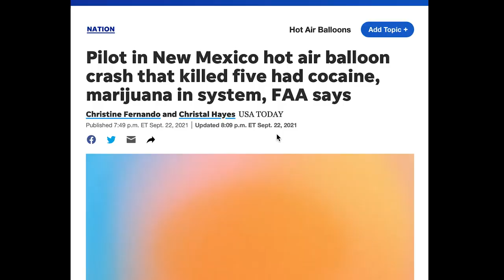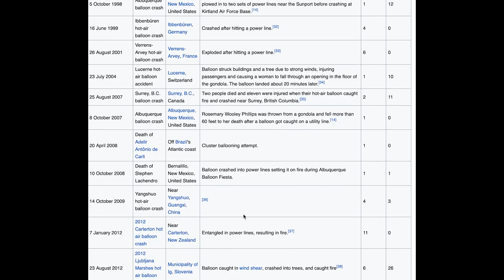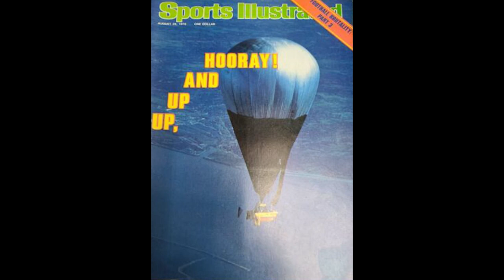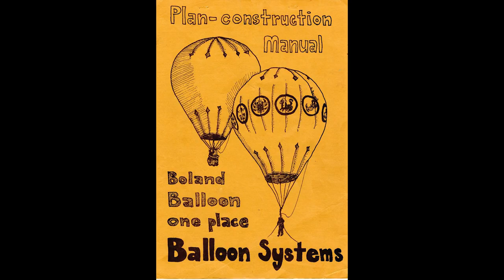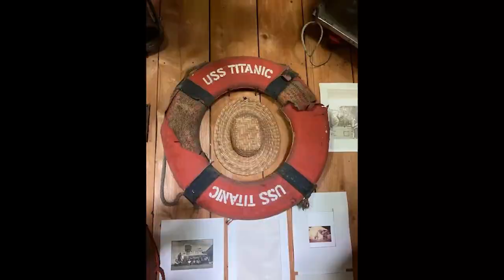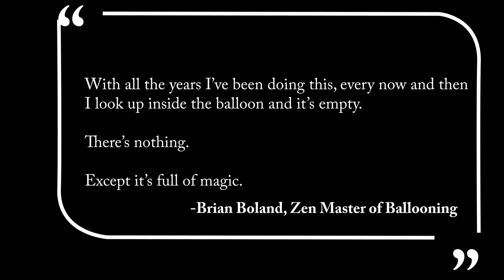Legendary balloon pilot makes catastrophic mistake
Welcome back to another Adventure Gone Wrong! This time, we delve into the life of the wild, eccentric, innovative and a little bit crazy, Brian Boland. Brian was known as the "Hot Air Balloon Man" around his town in Post Mills, Vermont. He was completely OBSESSED with everything to do with hot air ballooning. He was involved in balloons for over 50 years, when one mistake on a flight ended in tragedy.

Be respectful in the comments, otherwise your comment will promptly end up floating into the abyss like a lost hot air balloon.

Adventuring Wish List!
Communication/Navigation
✳️ Garmin inReach
✳️ Spot X 2-Way Satellite Messenger
✳️ Garmin Etrex 22X GPS Navigator:

Clothing
✳️ Merrino wool socks
✳️ Heated vest

Other gear
✳️ Camping cookware
✳️ 12-in-1 Multitool
✳️ LifeStraw Personal Water Filter
✳️ Adventure Medical Kits
✳️ Collapsible Hiking Poles (I LOVE THESE!)
Sources: